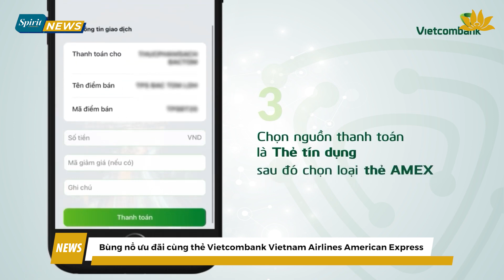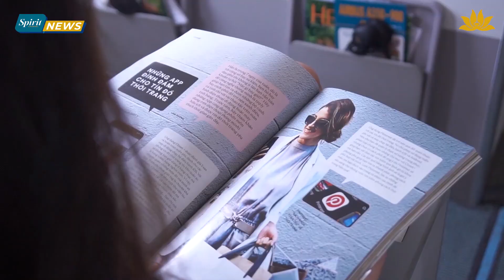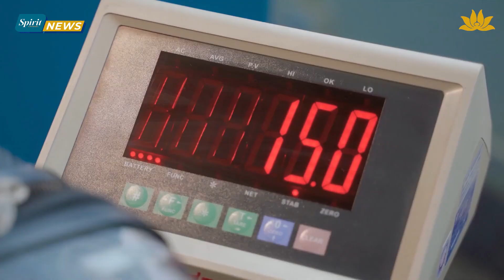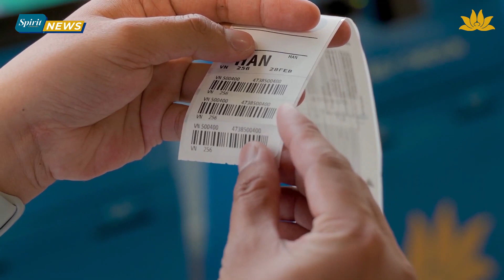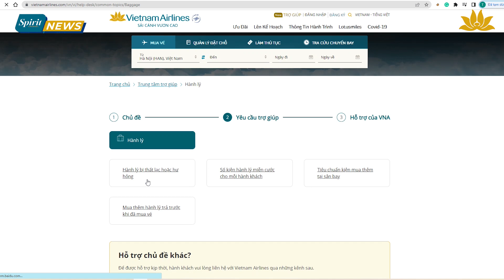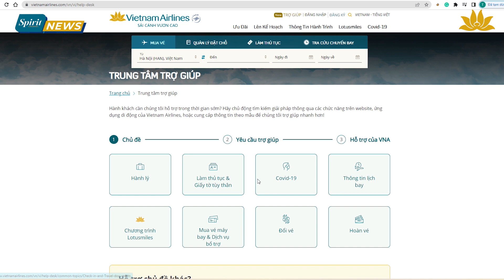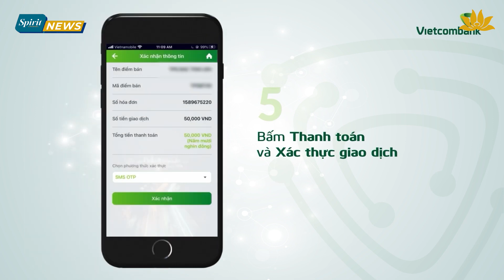[Spirit Channel] VNA News No.58: Săn vé máy bay Tết 2023 giá ưu đãi cùng Vietnam Airlines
World Travel Awards vinh danh Vietnam Airlines hãng hàng không hàng đầu thế giới về bản sắc văn hóa, VNA Group là hãng đầu tiên áp dụng dịch vụ check-in trực tuyến trên toàn mạng sân bay nội địa, săn vé máy bay Tết 2023 giá ưu đãi cùng Vietnam Airlines, trung tâm trợ giúp Vietnam Airlines sẵn sàng hỗ trợ bạn ...là những tin tức nổi bật tuần này.